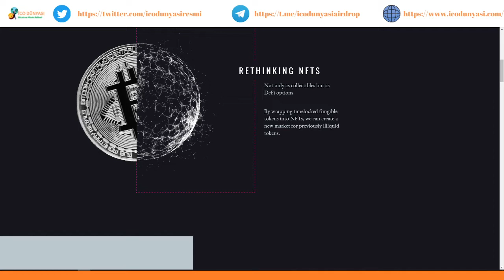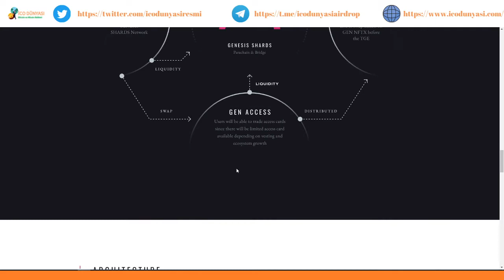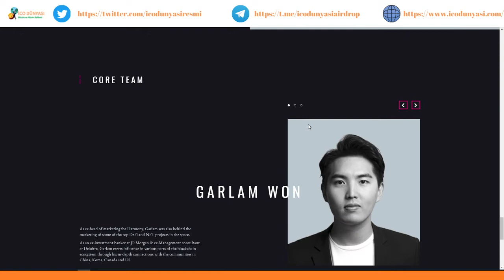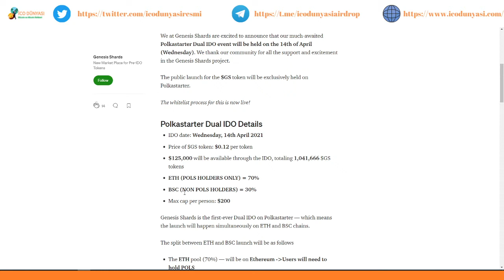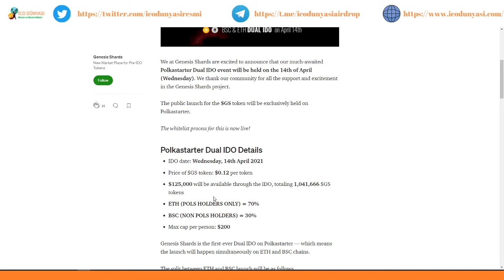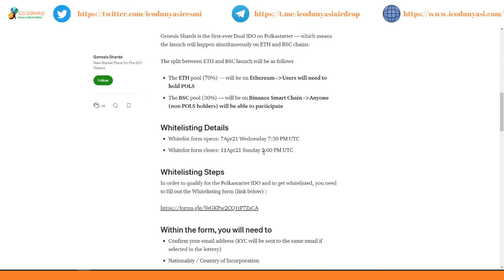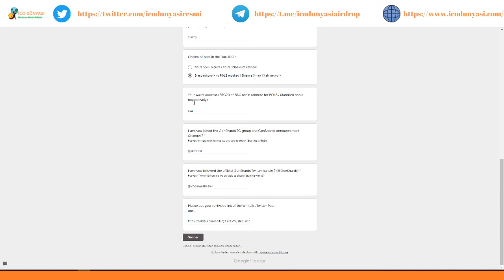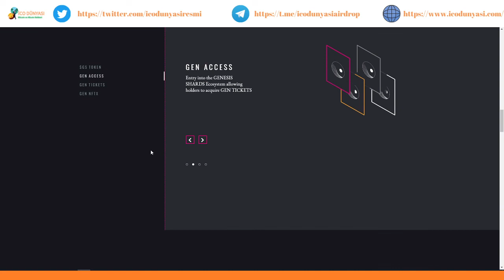GENESIS SHARDS: NFTLER'DEKİ ÖN-IDO TOKENLERİ İÇİN YENİ PAZAR YERİ PLATFORMU